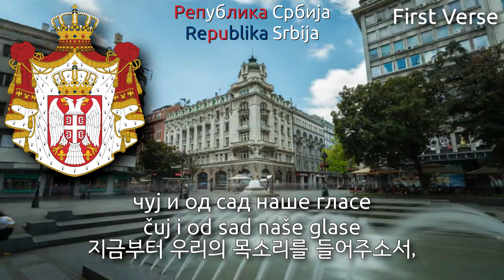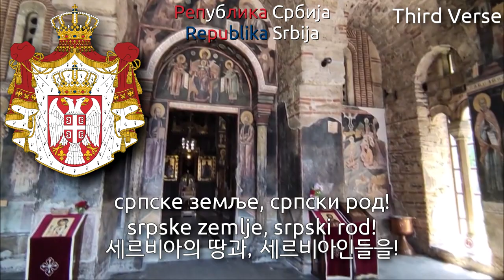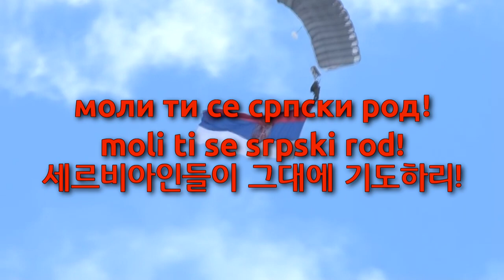[Remake] National Anthem of Serbia - Боже правде (Bože pravde, 세르비아의 국가)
Used Videos
1. BELGRADE 8K I TIMELAPSES
2. Manastir Gračanica, Kosovo
3. Mitrovica City - Kosovo - Drone 4K UHD
4. Pristina Kosovo in 4K UHD Drone
5. Serbia Holds Military Parade Amid Tensions With Kosovo